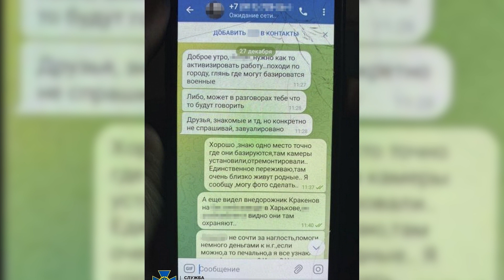Піймали коригувальника ракет по Харкову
Служба безпеки викрила ще одного поплічника окупантів. Це – харків'янин. Роботи не мав, тож, очевидно, вирішив у вільний час допомагати ворогу. Зловмисник збирав інформацію про місця базування та маршрути переміщення підрозділів ЗСУ на території міста. Отримані відомості переправляв росіянам. А ті використовували ці дані, аби підготувати ракетні атаки.
12 Канал у телеграмі, усі важливі новини Волині, України і світу.